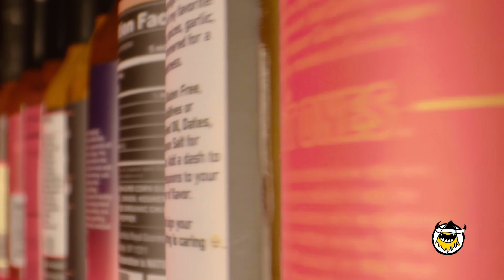Elijah Wood Tastes the Lava of Mount Doom While Eating Spicy Wings | Hot Ones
Elijah Wood has been in more than 60 films over the course of his more than 30-year acting career—from Academy Award-winning indies, to one of the highest-grossing box office film franchises of all time in Lord of the Rings. His latest project is No Man of God, which is set to release in theaters and On Demand August 27th. But how is he with spicy food? An impromptu tasting at the Complex offices last year didn't bode well, but now Elijah is back for revenge in the Season 15 finale. Watch as he takes on the wings of death and discusses Lord of the Rings lore, Austin food favorites, and the differences between horror films and video games. Thanks for another great season, spice lords!